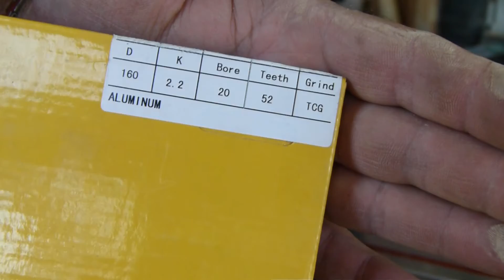Погружная пила Элитек (ELITECH). Скрупулёзный обзор и приёмы работы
Полное название пилы из видео: Пила дисковая Elitech ПД1255П E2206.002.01
Характеристики:
Диаметр пильного диска 160 мм
Максимальная глубина пропила (45 градусов) 41 мм
Максимальная глубина пропила (90 градусов ) 55 мм
Максимальное число оборотов 5500 об/мин
Материал корпуса Металический
Размер посадочного места 20 мм
Шина в комплекте 1400мм